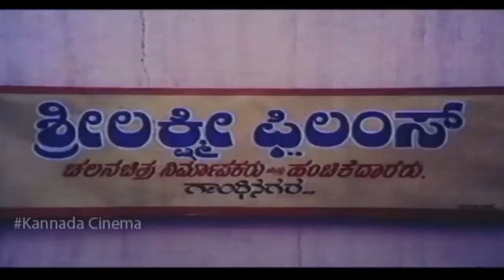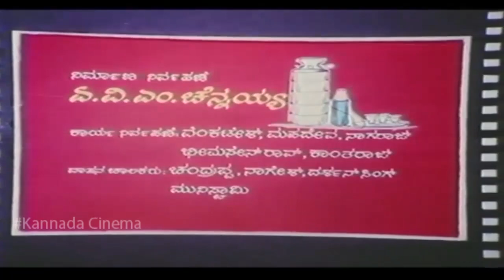Kannada Comedy Videos Back To Back || Banni Ondsala Nodi Movie || Dheerendra Gopal, Ramesh Bhat